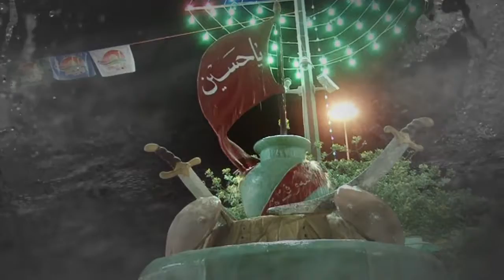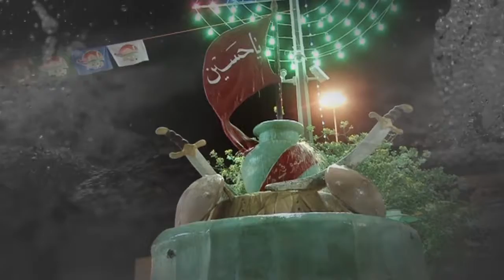Ali Zaman Saithly (MUMBAI) 4 abbas tere bad